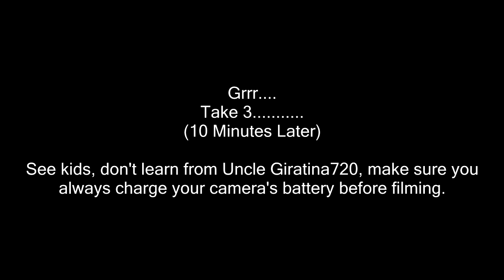Painting Flags - Hoflan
Want your flag to be on the next episode? Go to this link here: